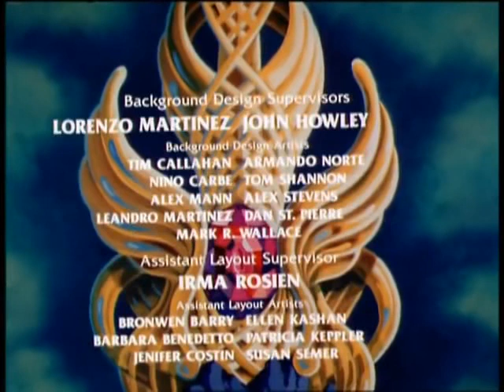SHE-RA 23.BÖLÜM ( TÜRKÇE ALTYAZILI )